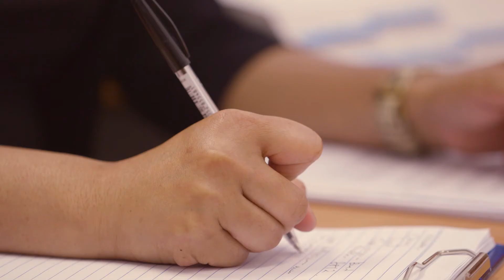Workplace Injury Management Disputes (Arabic) - Workers Compensation Commission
This video describes how the Workers Compensation Commission assists in settling Workplace Injury Management Disputes. This video is presented in Arabic